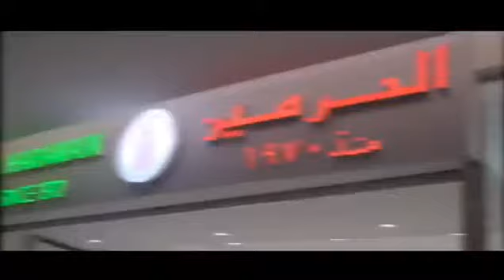Hanan Redha Experiencing Al Haramain fragrances at Seef Mall Showroom Launch in Bahrain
Watch media personality Hanan Redha experience Al Haramain's range of fragrances at Al Haramain Perfumes' showroom launch in Seef Mall, Bahrain on 4 May 2018.